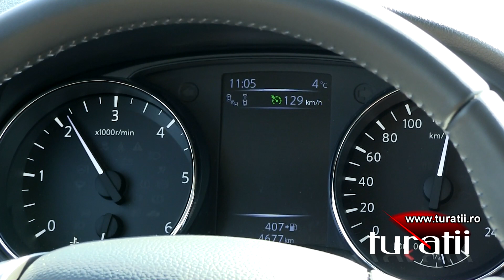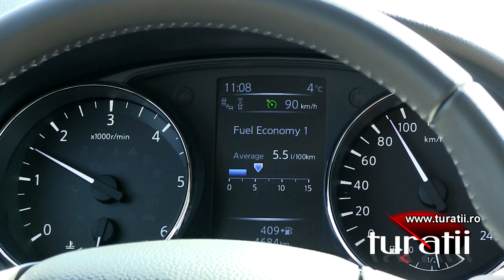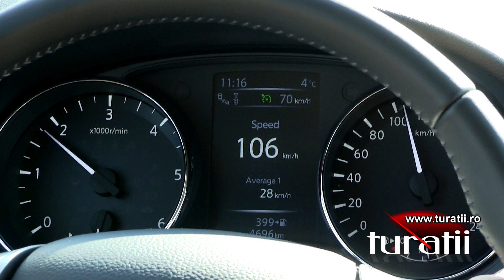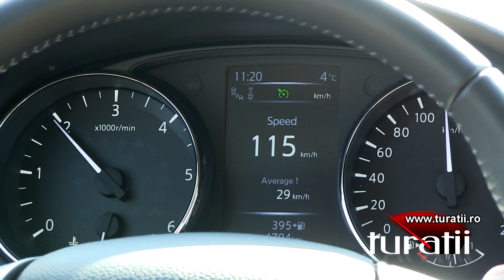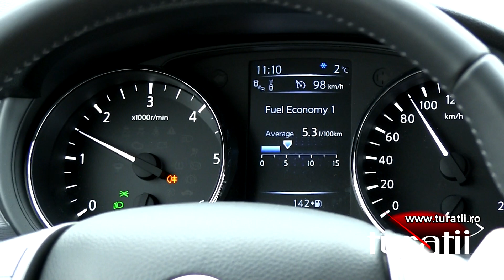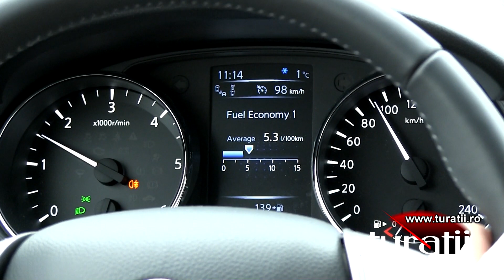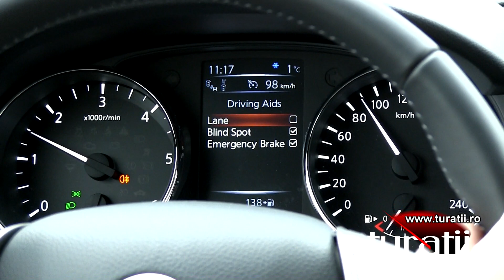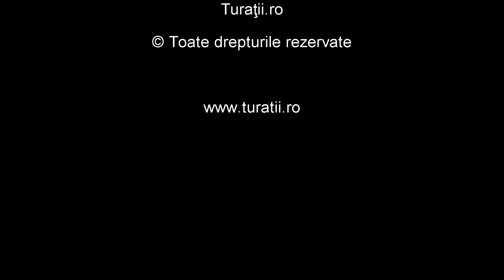Nissan Pulsar 1,5l dCi explicit video 2 of 2